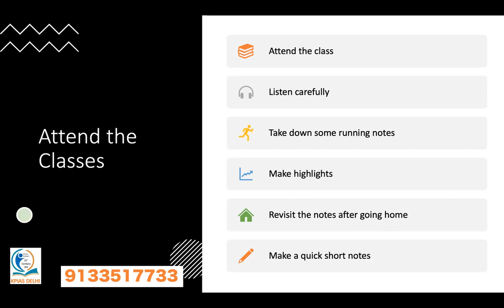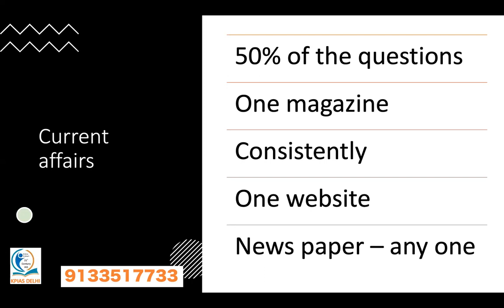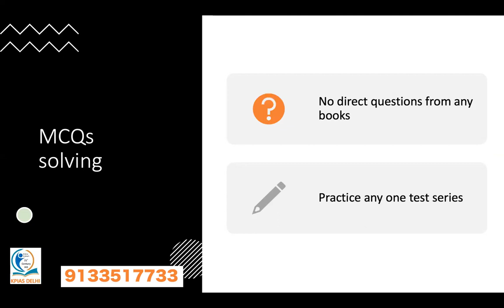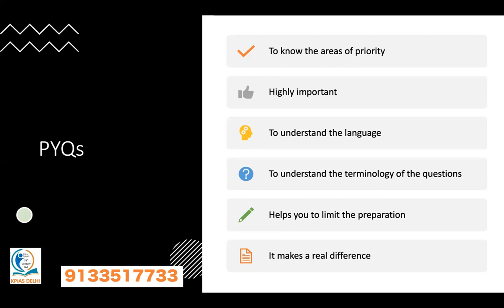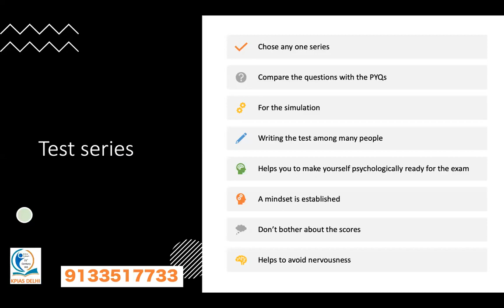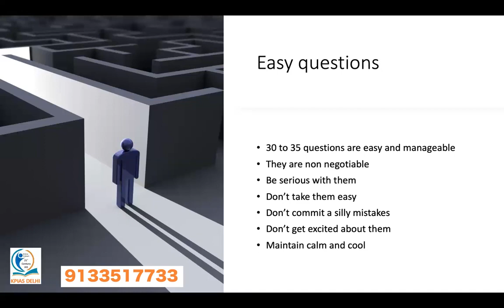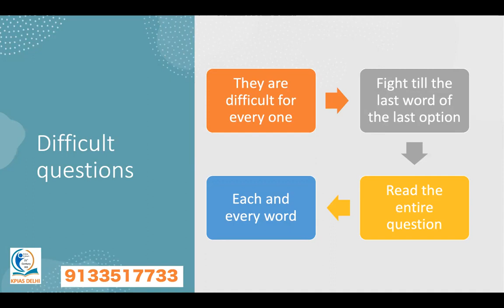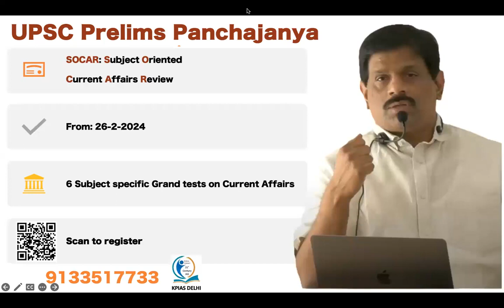Ishita Kishore's Game-Changing UPSC Prelims Approach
Welcome to KP IAS DELHI's channel, where success in the UPSC Prelims 2024 is within your reach! Join us as Ishita unveils her game-changing approach that guarantees to give you the edge over the competition. With years of experience and a proven track record, Ishita shares invaluable insights, tips, and tricks tailored specifically for UPSC aspirants.

In this series, Ishita breaks down complex topics, simplifies study techniques, and provides strategic guidance to help you navigate the UPSC Prelims with confidence. Whether you're a seasoned aspirant or just starting your journey, Ishita's expertise will empower you to excel in the upcoming exams.

Don't miss out on this opportunity to supercharge your preparation and achieve your dream of cracking the UPSC Prelims 2024.